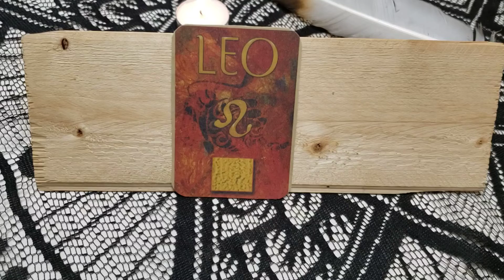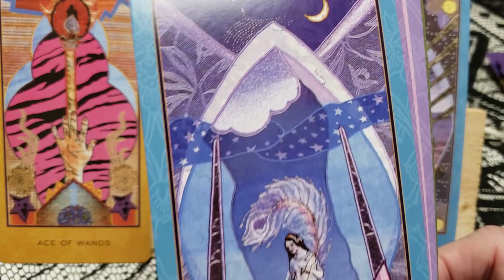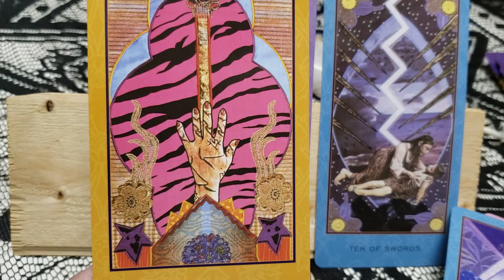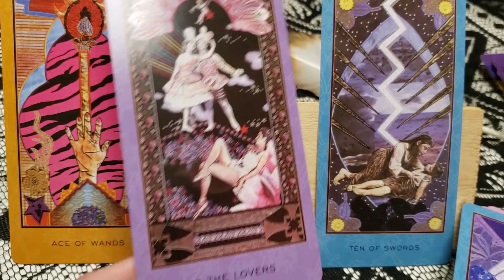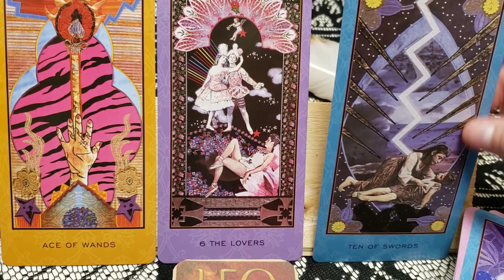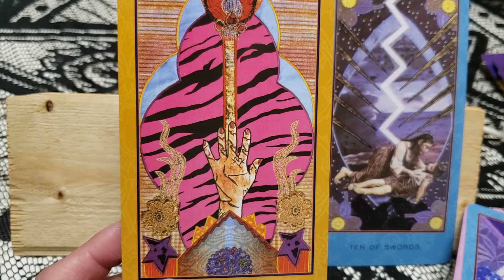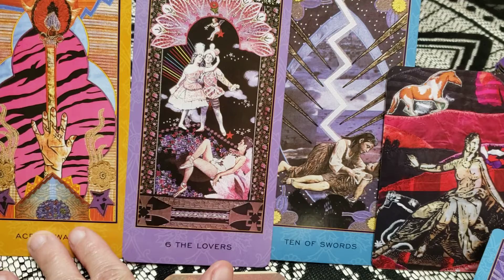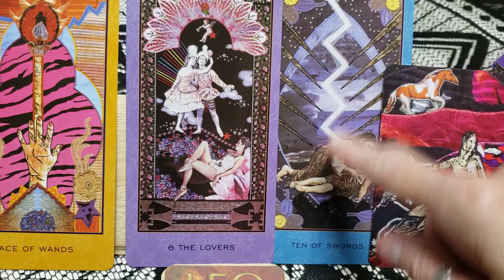Leo ♌ Creativity Abounds! Take Care To Not Overdo!/November 21~27 Weekly Reading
Welcome Leo to your weekly reading for November 21~27. This is a general reading and will not resonates with everyone.  Checking your moon and rising sign may give you more information and guidance if needed. I would love to hear if this resonates with you and how.
xoxo Rudi

Decks Used:
Enchanted Tarot
Creativity Oracle